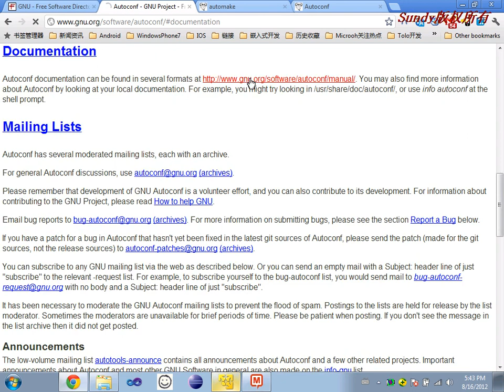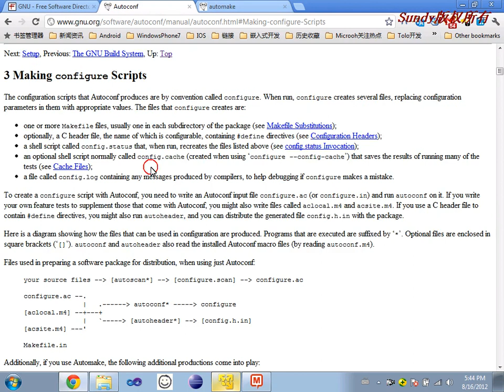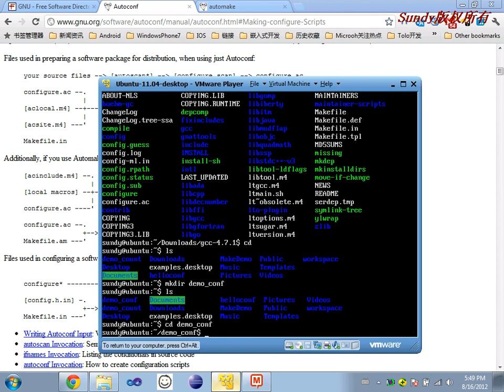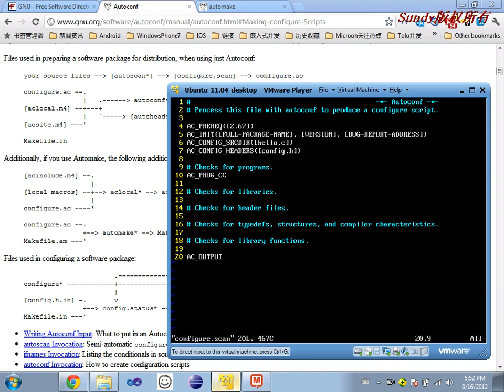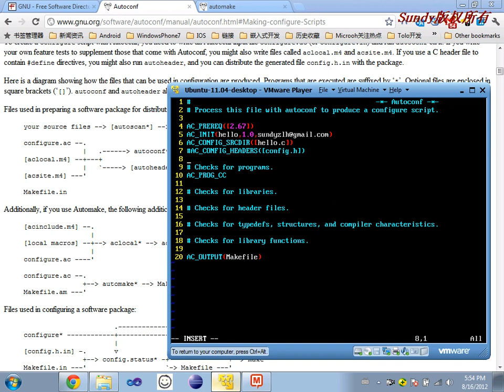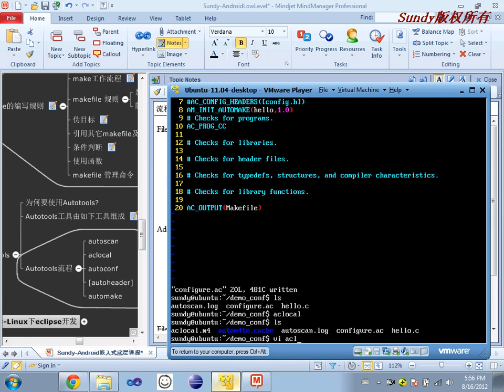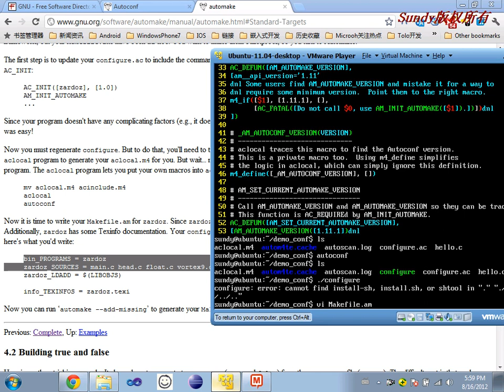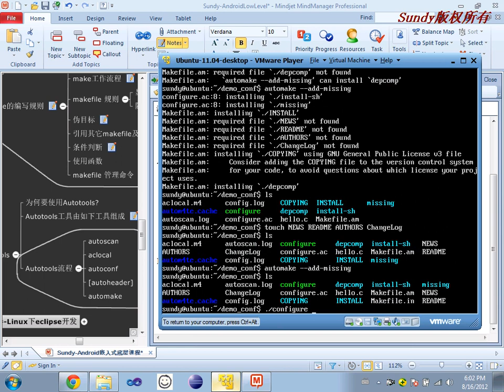选修课 GNU工具简介13 GNU开发环境基础 Autotools2